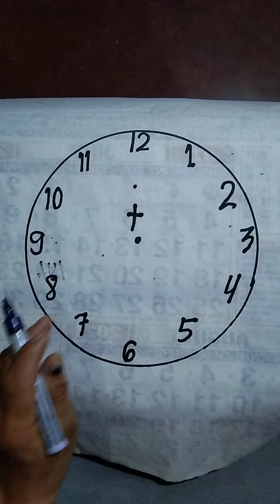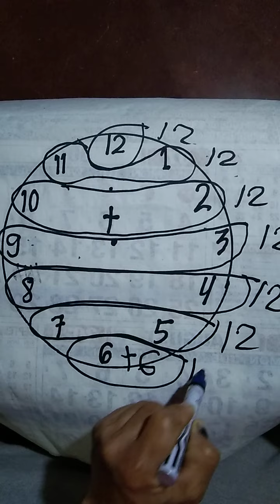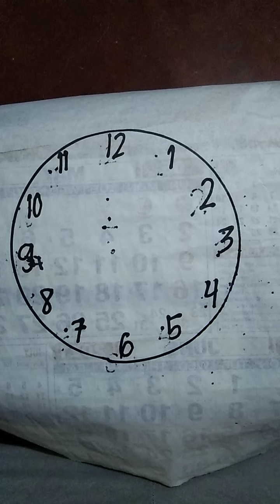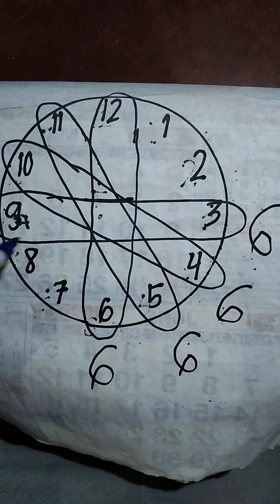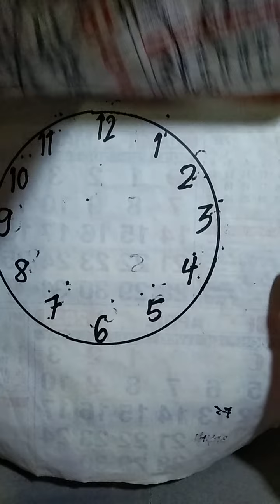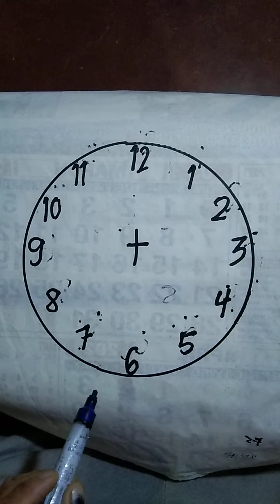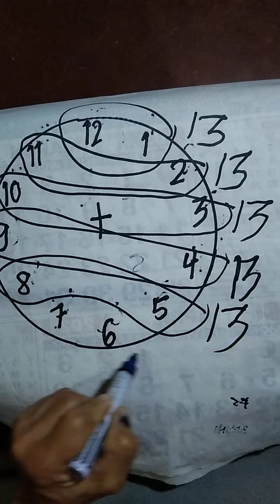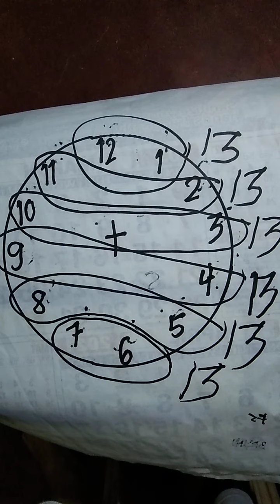Alam nyo ba! na may Hindi pa kayo nalalaman tungkol sa Relo?/Wall Clock natin? panoorin Ito.